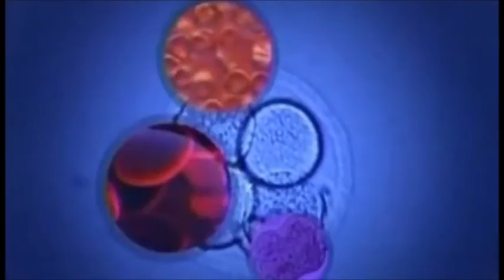primer vuelo de la historia, [inventor del avión [el padre de la aviación [Alberto Santos Dumont